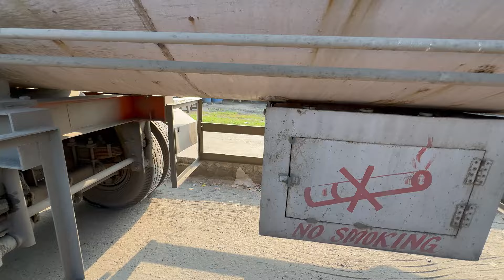Finally Accident Truck Ka Cabin Banke Hua Ready | Tata 3718 Truck Ki Wiring Hui Puri Kharab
Finally Accident Truck ka cabin banke ready ho gaya hai! Tata 3718 truck ki wiring puri tarah se kharab ho chuki thi, par ab sab theek kar diya hai. Dekhiye kaise humne is truck ko wapas road par laane ki taiyari ki. Full restoration process aur tips ke liye video zaroor dekhein!"